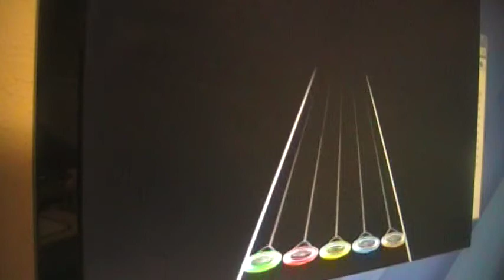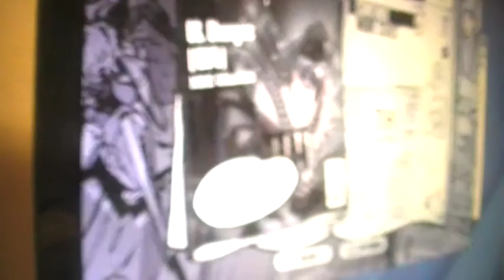GH3: Changes (125% Speed) 100% FC!!!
Oh hell yeah, this was so random, first time ever FC'ing up to Solo 4 in a real run, and I FC Solo 4 - Wut Outro C, right on the fucking spot! ^.^

Btw, I finally got a reaction outta something, so you all can hear my beautiful voice once again.